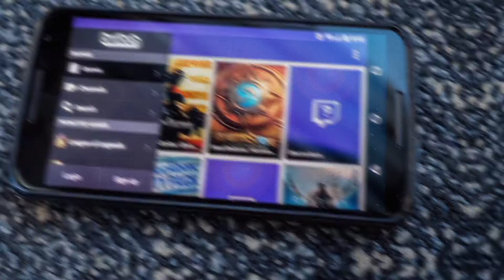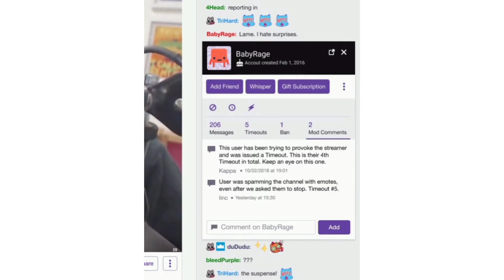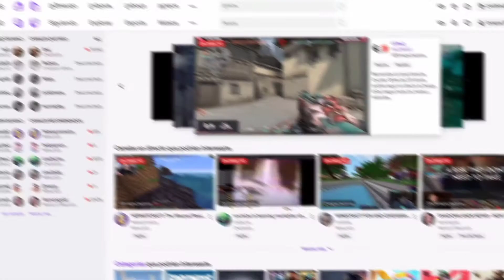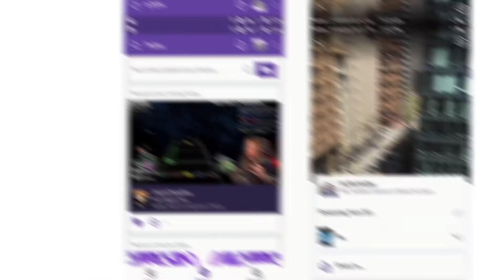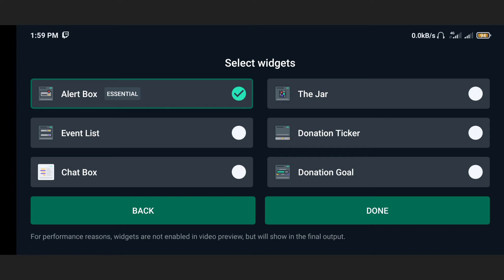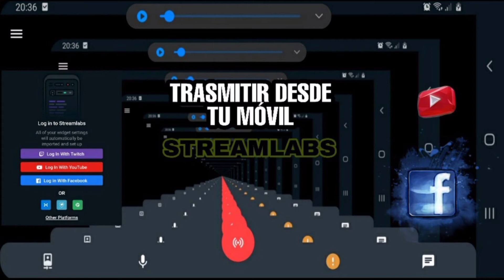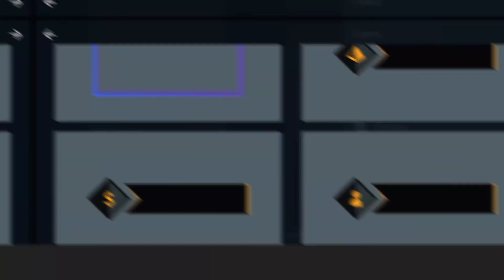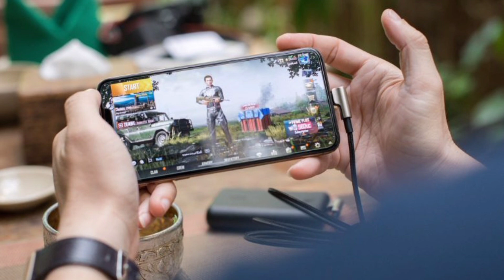TWITCH: COMO HACER STREAM EN TWITCH DESDE TU CELULAR | STREAMLABS 2020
En este video te explicamos COMO HACER STREAM EN TWITCH DESDE TU CELULAR (Streamlabs 2020). PORQUE SI si aun no lo sabias ES POSIBLIBE USAR TWITCH DESDE TU CELULAR.

A la hora de iniciar a hacer stream en twitch puedes surgir muchas dudas y preguntas. Entre estas preguntas seguro surge como hace stream en twitch desde tu celular? Acaso esto es posible? Pues SI y acá te explicamos como.

Lo primero que debes sabes es que necesitas tener streamlabs para iniciar a transmitir en vivo desde tu celular.

Tal como te dije en un video pasado Twitch  es una plataforma propiedad de Amazon Inc, la cual permite realizar transmisiones en vivo. Entre una de sus principal funciones es la retransmisión de videojuegos en directo.

Este sitio se enfoca a los videojuegos, incluyendo "playthroughs" de juegos jugados por usuarios, transmisión de eSports, y otros eventos relacionados con los videojuegos. El contenido del sitio puede ser visto en vivo o bajo demanda y esto lo hace una excelente opcion.

Al iniciar a transmitir en vivo a través de twitch podrás compartir tus mejores jugadas con un publico que le interesa esta información. Twitch cuenta con una comunidad de miles de usuarios lo cual permite alcanzar a mas personas así que es muy común cometer errores al iniciar.

Espero que luego de ver este video sepas paso a paso como COMO HACER STREAM EN TWITCH DESDE TU CELULAR (Streamlabs 2020)

Recuerda siempre!! que todo este es un juego, así que disfruta el camino y no te estreses demás!

Aviso: Este video esta dirigido a todos los principiantes en stream que puede que no tengas PC, laptop o simplemente estén limitados en este momento para hacer transmisiones en vivo por Streamlabs.

Espero este video haya sido de gran ayuda y ahora ya no te detenga el quipo que tienes. Twitch desde tu celular.

Temas relacionados: streamloots,Streamloots,errores streamers,que tengo que hacer para crecer,crecer como streamer,errores que cometen los streamers,los errores más graves de los streamers,tutorial streamlabs,tutorial streamlabs android,streamlabs android,streamlabs twitch android,tutorial android twitch,tutorial streamlabs ios,streamlabs iphone,tutorial twitch iphone,errores en streaming,errores en directos,twitch, errores que cometes en twitch , los errores que cometes en twitch, consejos twitch,streaming,twitch,stremear en twitch,tips,que hacer y que no hacer en twitch,cosas que hacer en twitch,errores twitch,cosas que no hacer en twitch,como crecer en twitch,mejorar en twitch,consejos para tu canal,twitch español,mejorar el canal,stream,mejorar streams,stremear en youtube,mixer,que cosas tengo que hacer para mejorar en twitch?,como empezar en twitch,crecer en twitch,que es twitch,streamloots